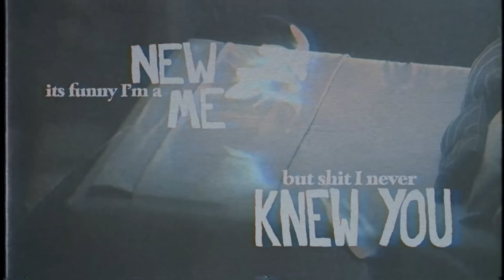B.o.B - ZZZ's (Lyric Video)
Listen to the single "ZZZ's". Out now!